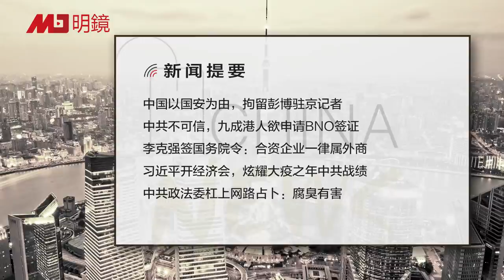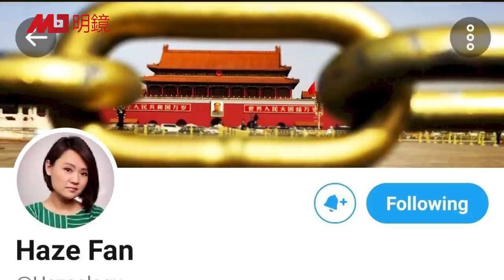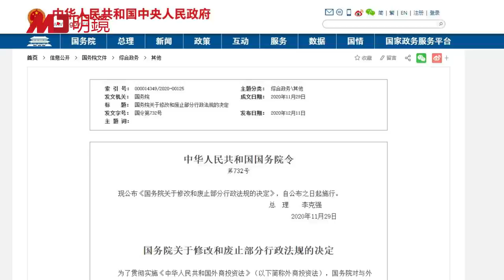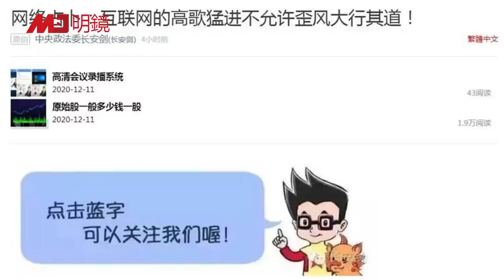中共拘留彭博驻京记者；北京不可信，九成港人欲申请BNO签证；李克强签国务院令：合资企业一律属外商；习近平开经济会，炫耀大疫之年战绩；中共政法委批网路占卜：腐臭有害 | 中国新闻（20201212-1）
中国以国安为由，拘留彭博驻京记者
中共不可信，九成港人欲申请BNO签证
李克强签国务院令：合资企业一律属外商
习近平开经济会，炫耀大疫之年中共战绩
中共政法委杠上网路占卜：腐臭有害